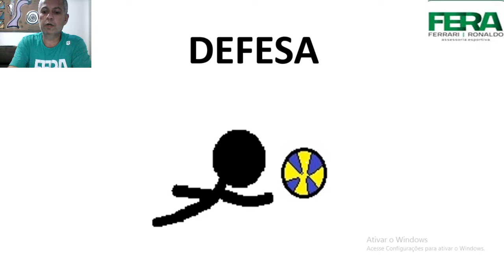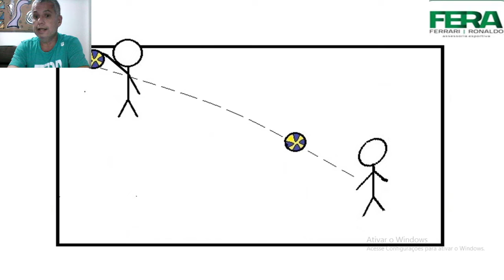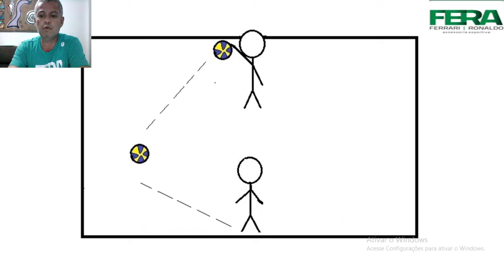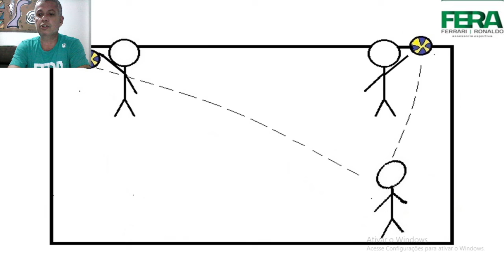TREINO DE DEFESA NO VOLEIBOL - DEFENSE TRAINING IN VOLLEYBALL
TREINO DE DEFESA NO VOLEIBOL traz ilustrações em quadrinhos de exercícios para treinar a defesa em todos os níveis de aprendizagem, com dicas de posicionamento do corpo e dos setores da quadra. TREINO DE DEFESA NO VOLEIBOL ensina de uma forma lúdica e de fácil assimilação para os alunos.

DEFENSE TRAINING IN VOLLEYBALL features comic illustrations of exercises to train defense at all levels of learning, with tips for positioning the body and sectors of the court. DEFENSE TRAINING IN VOLLEYBALL teaches in a playful and easily assimilated way for students.